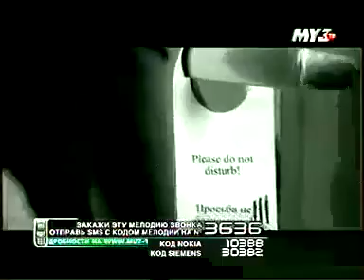04 Игорь Крутой на песне года Часть 4 2001 2004 год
Игорь Крутой на песне года  Часть 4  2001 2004 год